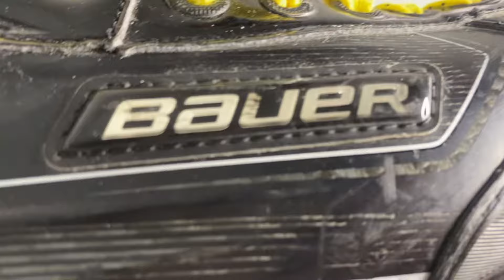ТОП БОТИНОК ДЛЯ ГЕЙМИНГА ОТ TRAP DADY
ТРЭП ДЭДИ ПОПАЛ В Америку где он дивет кем работает как что
Школа геймеров, когда я играю в МАЙНКРАФТ